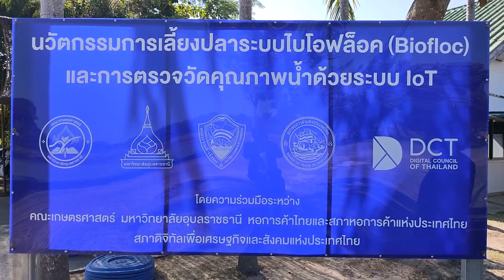ม.อุบลฯ โชว์นวัตกรรมการเลี้ยงปลาระบบไบโอฟล็อค (Biofloc) และการตรวจวัดคุณภาพน้ำด้วยระบบ IoT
ที่นี่ ม.อุบลฯ สัมภาษณ์ รศ.ดร.ธนาทิพย์ แหลมคม รองคณบดีฝ่ายวิชาการ คณะเกษตรศาสตร์ หัวหน้าโครงการวิจัยฯ พร้อมโชว์นวัตกรรมการเลี้ยงปลาระบบไบโอฟล็อค (Biofloc) และการตรวจวัดคุณภาพน้ำด้วยระบบ IoT